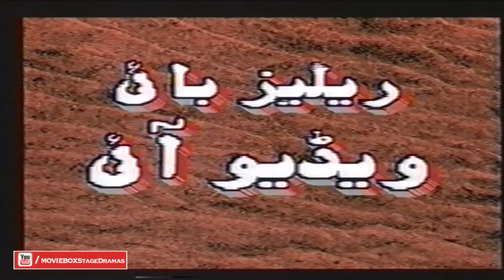JAWAB DURSAT HAI (FULL COMEDY DRAMA) SOHAIL AHMAD, IFTIKHAR THAKUR, BABBU BARAL, AMANAT CHANN, RUBY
Watch Comedy Clips Exclusively On MOVIEBOXSTAGEDRAMAS